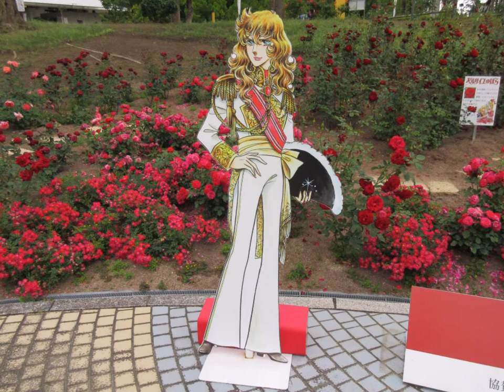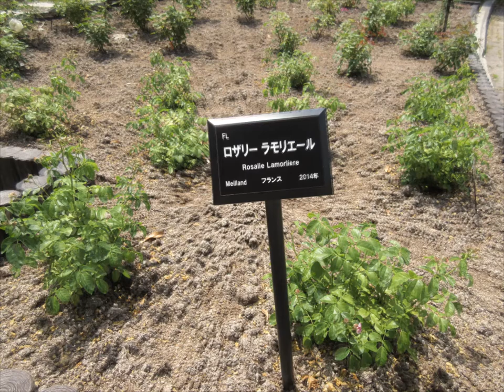コミック「ベルサイユのばら」登場人物５人のパネル特設展示と名前の付いたバラ５種類～花フェスタ記念公園 岐阜県可児市瀬田 6月8日 ,10日2015年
2015年は「美しの赤い庭」の隣に，池田理代子先生作の少女コミック「ベルサイユのばら」の主要登場人物の名を冠したバラたちを楽しむことができました。（06月21日(日)まで）

これら「ベルサイユのばら」シリーズが勢揃いして見られたほか，今年は新たに，何と！登場人物のパネルと記念写真を撮影できました！

そして，これら見紛うばかりの深紅のバラが「ベルサイユのばら」と名付けられた花です。

オスカル・フランソワ，アンドレ・グランディエ，王妃アントワネット，フェルゼン伯爵，ロザリー・ラモリエールとそれぞれに名付けられたバラは，植え込みはありましたが，既にお花の時期は過ぎていました，残念です(*_*)。

…かろうじて，アントワネットのお花が少し観賞できるだけでした。また，来季に期待したいと思います(^^)/。

My vivid precious memories are on the mesmerizing characters of the famous comic artwork 'La Rose de Versailles' created more than forty years ago by Riyoko Ikeda,a popular Japanese comic artist among women of 40's to 50's.

An exclusively created rose of 'La Rose de Versailles' are neatly planted in the 20th anniversary festival of about 30,000 rose bushes in 7,000 varieties here at Flower Festival Commemorative Park in Kani ciy of Gifu Prefecture,Japan June 6&10 2015.

The sign here says these five species roses are solemnly dedicated to these characters. And it is going on that deep marvelous color of crimson like velvet with soft and smooth surface is inevitably standing for a passionate and brilliant world of romantic attraction on the fine art work.